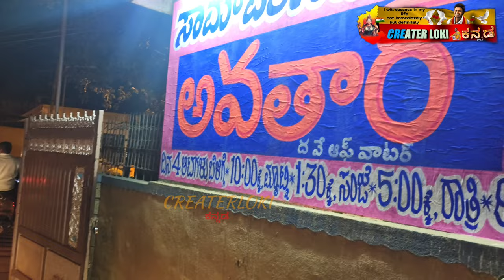Avatar: The Way of Water Review | Avatar 2 James Cameroon | Masth Magaa ಶ್ರೀ ಗೌರಿ ಶಂಕರ್ ಚಿತ್ರಮದಿರ👌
Description
CREATERLOKI ಕನ್ನಡ🌹